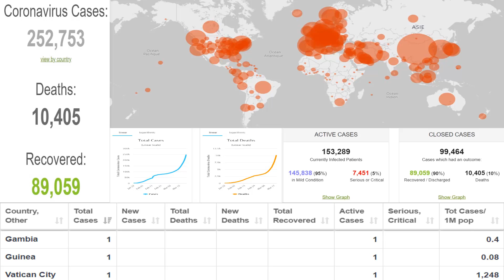COVID 19 CORONAVIRUS OUTBREAK | death toll, infections and recoveries - 20/03/2020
live - Pandémie de coronavirus : compteur en temps réel | Coronavirus Pandemic: Real Time Counter

live - Coronavirus COVID-19 death toll, infections and recoveries

I started this live stream on Jan 26th, and since Jan 30th I have been streaming this without stopping. Many people are worried about the coronavirus spreading. For anyone that wants to know the numbers and progression of worldwide spread of this virus, I offer this live stream. The purpose is not to instill fear or panic, nor is it to necessarily comfort; I just present the data to help inform the public of the current situation.

At first, I tried to show only official data from governments without any manipulation. But many people wanted to apply up-to-date data to stream, I added procedure to manually manipulate data with my computer. As seeing the inflicted countries sharply increased, I realized that no longer I could not afford new information from 100 countries 'alone'. So I made another procedure which enables moderators can manipulate number on screen remotely. Not only moderators who willingly accepted hard works but also everyone that give us reliable information are making data of stream.

The numbers on screen is based on combination of government announcement and news media. For more than a month, I and moderators have been experienced about which information will be included in the next day's official announcement. As most of you feel, I want to empahsize that the number on screen have high possiblity that would be adapted next official announcement. Once a day, our numbers are exactly matched with governments announcement. And still there are many possibility we are showing incorrect numbers.

There were some questions that 'do you believe the number from China?'.I partially agree with recent decreasement in confirmed case numbers because China has been set the strong lockdown strategy in Wuhan (If lockdown won't work, it means we have no future. I strongly hope lockdown has great effects on decreasing confirmed cases). Several days ago, in WHO media conference someone asked the question about the number of recovered patients. Accoriding to Dr. John Campbell's video, WHO set the criteria of recovered patients as follow: 1. no symptom 2. normal chest X-ray 3. consecutive negative lab tests for 2 days. But this criteria is just recommendation by WHO. Most of countries would try to follow the criteria when they can contain COVID19. But when they are in harsh circumstance of shortage of medical resources or political pressure, those will make them hard to follow it. I roughly guess that China doesn't follow the criteria recommended by WHO.

I majored in life science and joined bioinformatics laboratory for master degree. At that time I used python. Since I decided to change my career as dentist, I have been stopped programming for 15 years. Now, I start to learn more about python with googling.
Because my job doesn't allow mistakes, I won't try something new works. Still I am wondering how can i start this live streaming. Sometimes python program doesn't work as i intended.

If I can devote all my free time to this live stream, I would give more accurate and faster information. But please understand that I can't manipulate data all day. While I am working and sleeping, data gathering is done automatically.

I live in South Korea. At the beginning of streaming, the number of confirmed cases were not so high in South Korea. After sudden appearing local transmission that can't be trackable, the number has been dramatically increased. Please be warned that COVID-19 is highly contagious disease.

Although the stream started off crude and basic, many people have supported me in improving and maintaining this. It is because of your support that I am encouraged to keep streaming. I especially appreciate all moderators for willingly accepting the role.

I hope this live stream can be a useful source of information for you.
Please keep track of the numbers that impact you and let them inform the decisions you make when you have to make them.

Please take care. Keeping good immunity is very important!!!
Please sleep, eat and rest fully for resilience.
Keep those affected by this unfortunate outbreak in your thoughts.